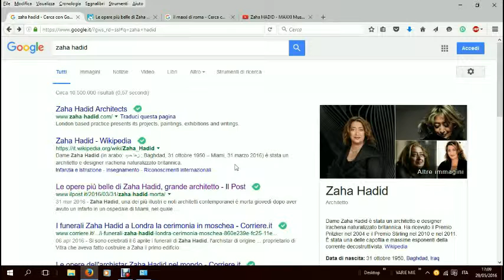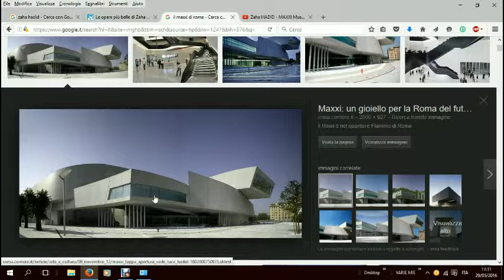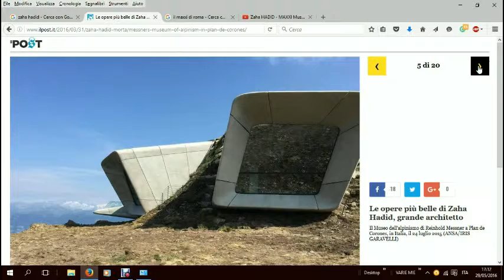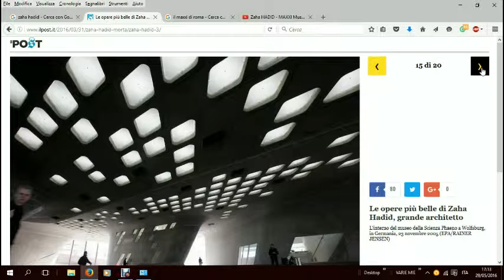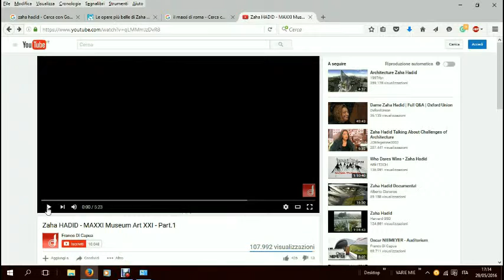ZAHA HADID - Prof.Zarbano CAT Nervi Lentini